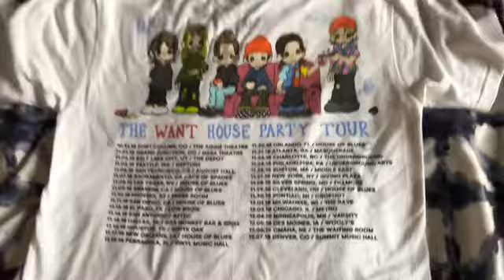Concert vlog: 3oh!3 & emo nite w/special guest lil Aaron